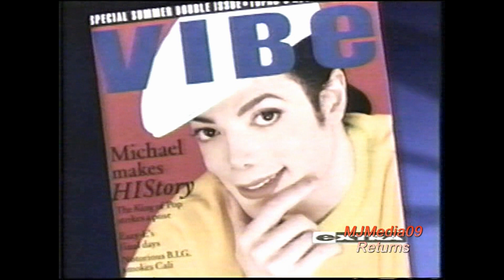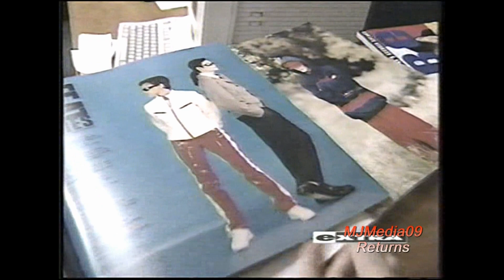June '95 Michael Jackson photoshoot at Neverland with Kidada and Quincy Jones! HD1080i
REUPLOAD FOR MOBILE DEVICES
Michael Jackson appeared on the June 1995 cover of Quincy Jone's Vibe Magazine with his daughter, Kidada, assisting in styling MJ. Kidada would style Michael in various designer clothing.